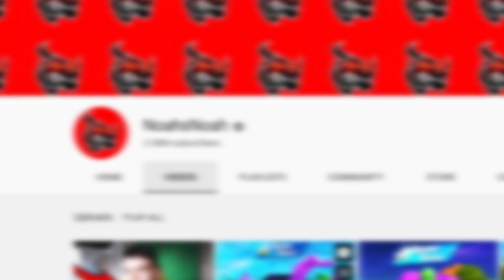DYNAMITE BOW IS BROKEN....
BOW GO BOOM BOOM

so today i did a bow challenge thats it

use code noahsnoah